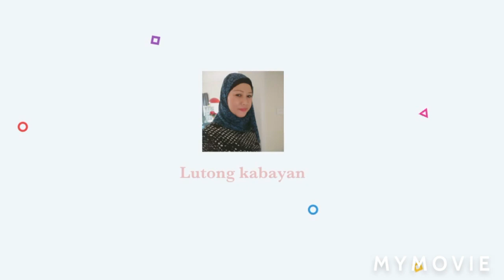Carrots banana cake//yummy.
My channel is all about of baker, cooking and my self vlog.
E share ko ang vedio na ito Para makita nyo Kong paano sya e bake ang carrot babana cake.

Here the ingredients.

Ingredients:

200  grams of carrot.
300 grams banana
300 grams sugar
100 grams butter
1 tbsp of vanilla
4 pcs. Medium of eggs
300 grams all porpose flour
1 tbsp of baking powder
1 tbsp of baking soda
1 tbsp. Of salt

Put in the 180 degrees
45 minutes.

LUTONG KABAYAN.